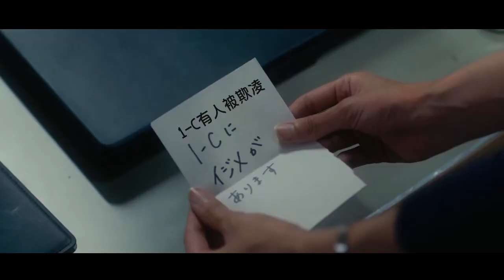女孩被众人欺负，关进仓库后无法上厕所，于是她让所有人付出代价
葛西舞和诗乃曾是就读于同一所学校的同学，之后，因为父母工作的原因，两人双双从热闹繁华的大都市东京转学到了位于宁静乡间的高中内就读。在原来的学校里，小舞扮演者霸凌者的角色，而性格内向懦弱的诗乃就是她霸凌的对象。来到了新的学校后，这样的关系似乎发生了逆转。